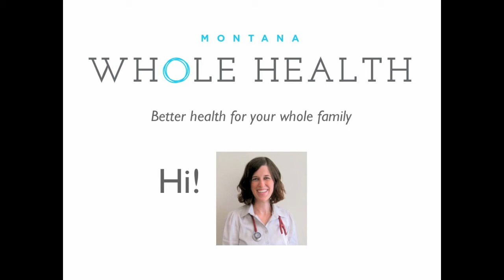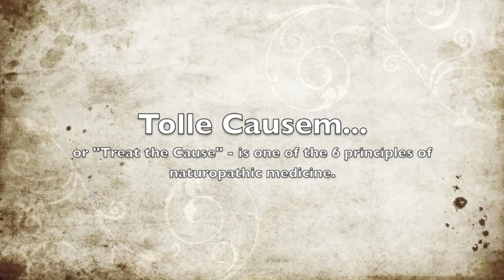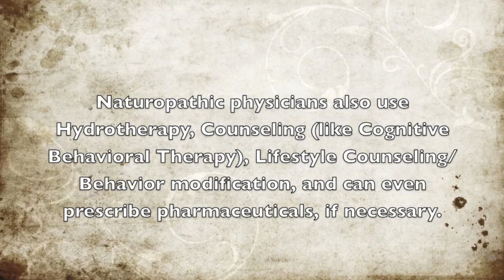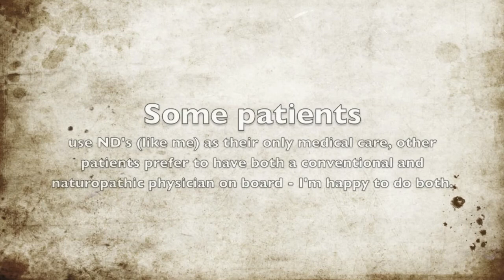What in the world is a naturopathic physician anyways?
Dr. Erika Krumbeck of Montana Whole Health in Missoula, MT describes the difference between a naturopathic physician and conventional physician.